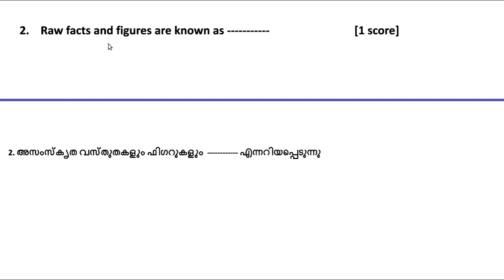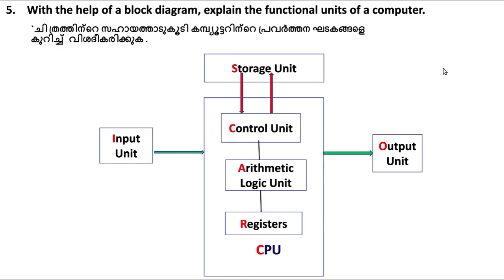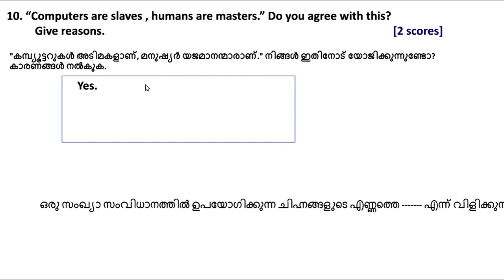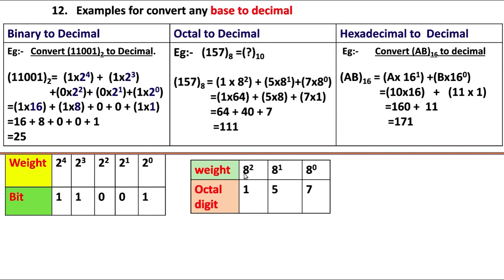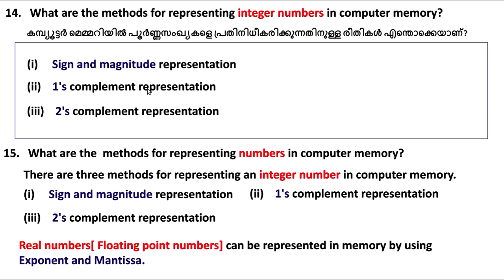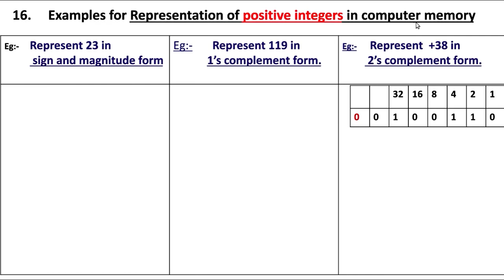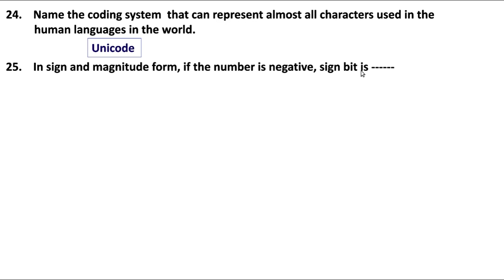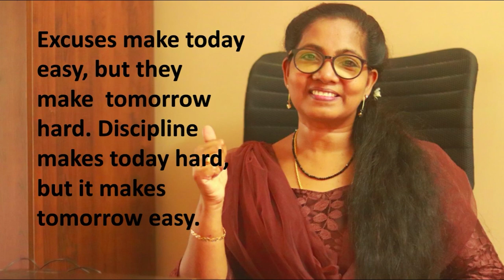[Exam Special] Fundamentals of Computer - Chapter 1 | +1 Computer Application in Malayalam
FOCUS AREA
Chapter 1

A+ sure
Notes Included